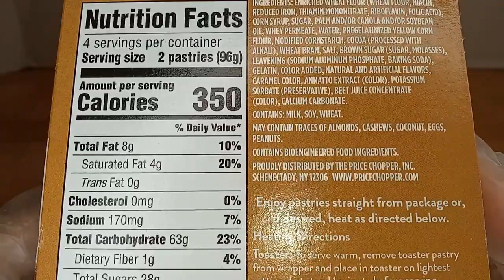Unboxin Doxin - Quality & Pics Toaster Pastries Frosted S'Mores